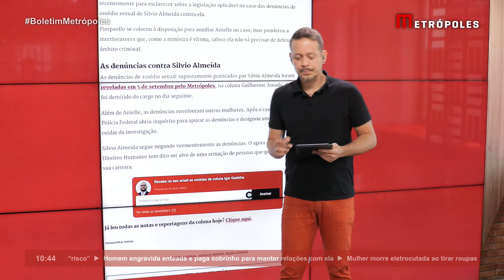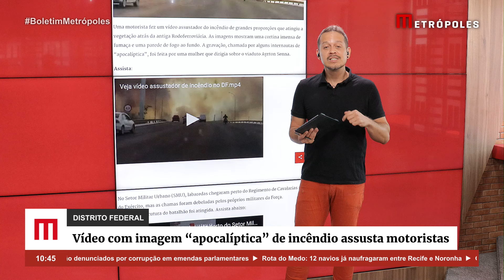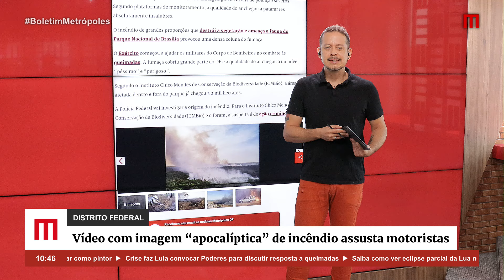Incêndio no Distrito Federal: cenário "apocalíptico" assusta motoristas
Uma motorista fez um vídeo assustador do incêndio de grandes proporções que atingiu a vegetação atrás da antiga Rodoferroviária. As imagens mostram uma cortina imensa de fumaça e uma parede de fogo ao fundo. A gravação, chamada por alguns internautas de “apocalíptica”, foi feita por uma mulher que dirigia sobre o viaduto Ayrton Senna.